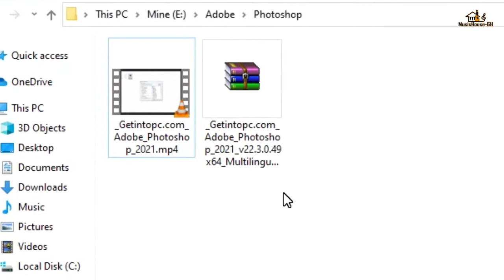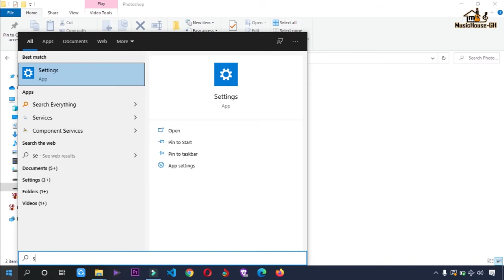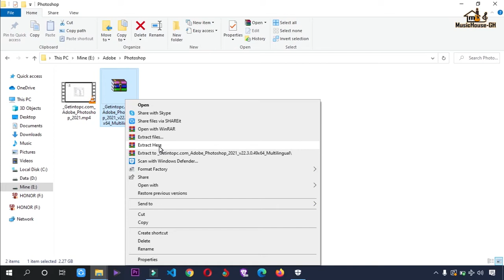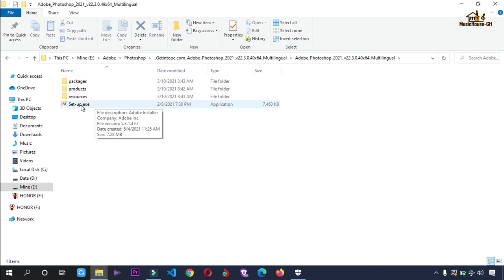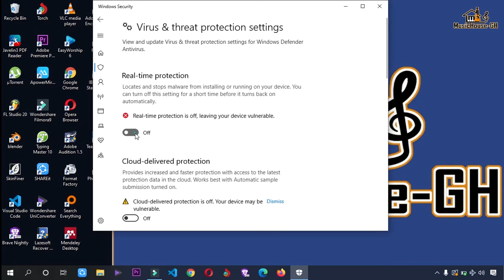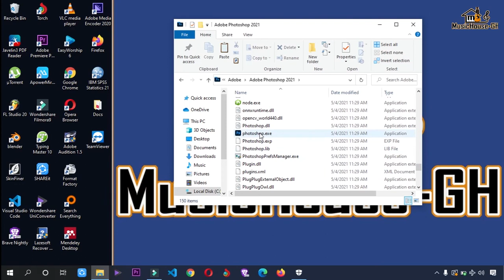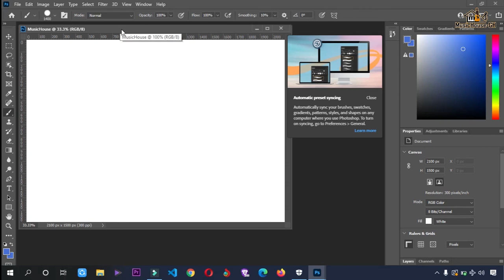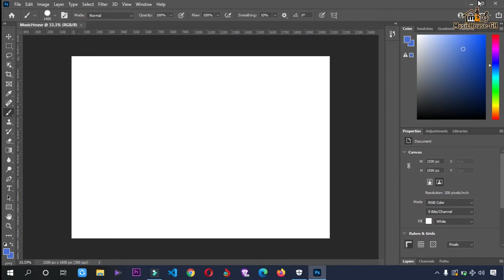2. Photoshop (How to install photoshop in computer)(menya ku installa photoshop muri computer yawe)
Twigane gukoresha Photoshop